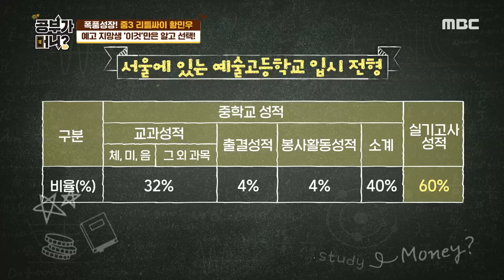[공부가 머니?] 예고 지망생! '이것'만은 알고 선택하라! 20200424